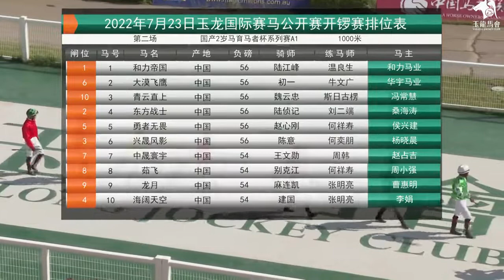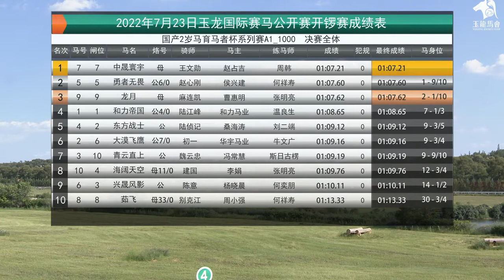20220723 Chinese-Bred Thoroughbred 2YO Breeders' Cup Series (Division A1) 1000m (Race 2)玉龙国际赛马公开赛D10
20220723 Chinese-Bred Thoroughbred 2YO Breeders' Cup Series (Division A1) 1000m (Race 2) 玉龙国际赛马公开赛D10 第2场 国产2岁马育马者杯系列赛A1 1000米

Winner: Zhong Sheng Huan Yu (CHN) 中晟寰宇, bay, filly, 2YO, by Leonine (AUS), from Yi Tong Shen Nv (AUS)